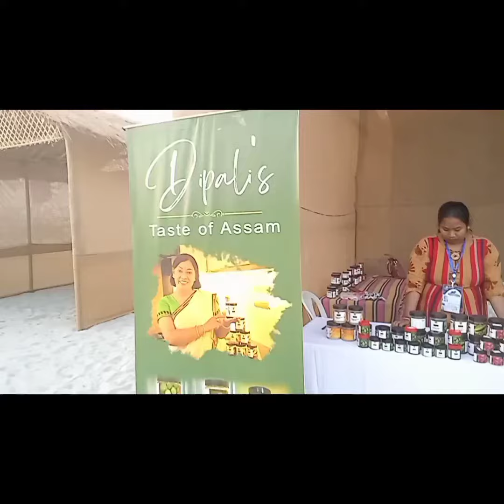ব্ৰহ্মপুত্ৰ কাৰ্ণিভেল , Brahmaputra Carnival